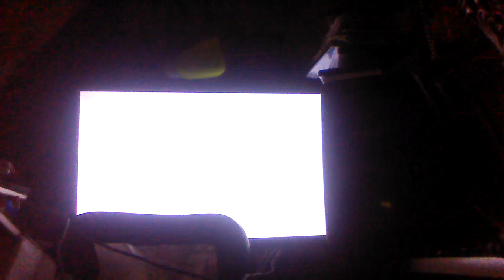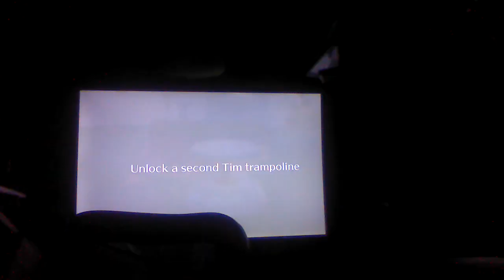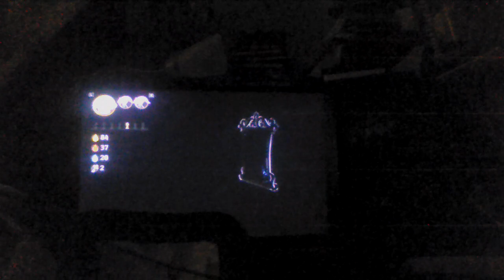Let's play Balan Wonderworld this game f#cking sucks! switch part 4